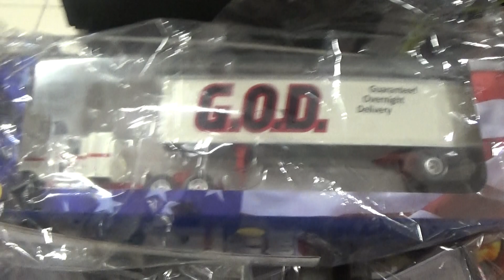jouets de collection les fascules a carrefour market star wars les maitres de l4univers etc...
box a fascicules altaya